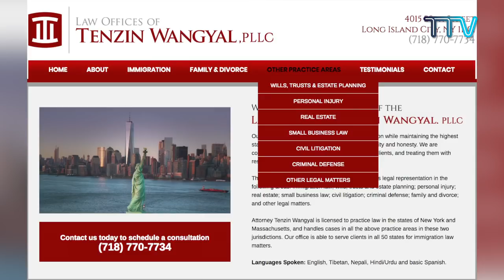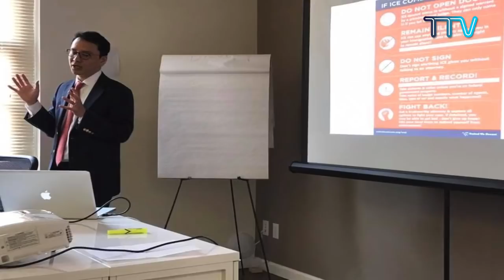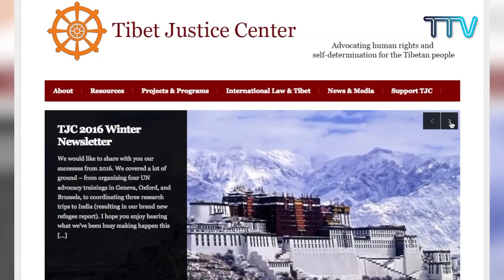(EP-08) "In Conversation with Tibet TV"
"In Conversation with Tibet TV" featuring the founder and principal attorney of the Law Offices of Tenzin Wangyal, PLLC.